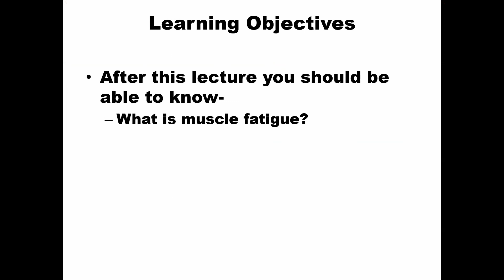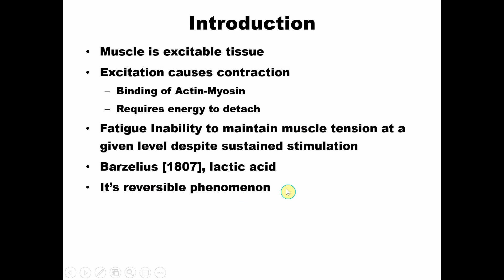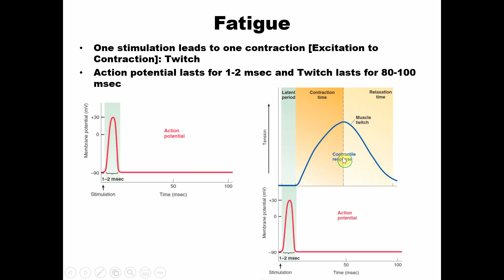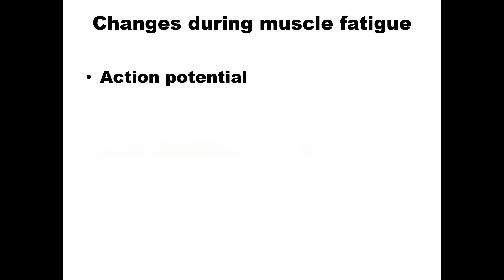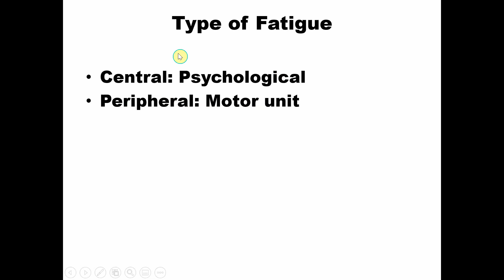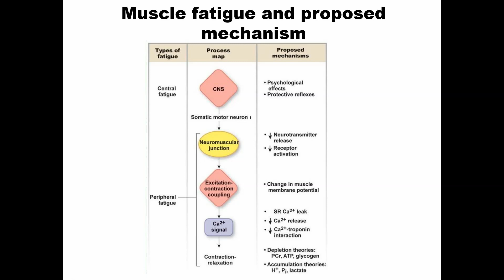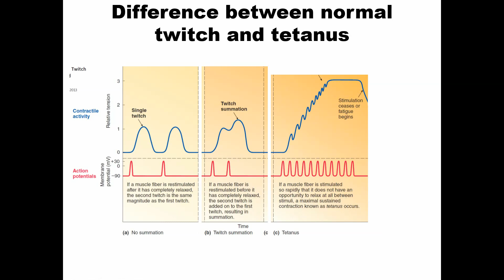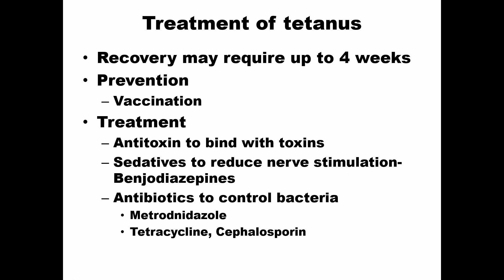Muscle Physiology Part:5 Muscle Fatigue and Tetanus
this is the 5th lecture of Muscle Physiology describing mechanism of muscle fatigue and tetanus in detail. Its useful for solving MCQs and SAQs usually asked in BSc, MSc, MBBS and Nursing courses. this is also useful for NEET as well. your creative comments are most welcome.